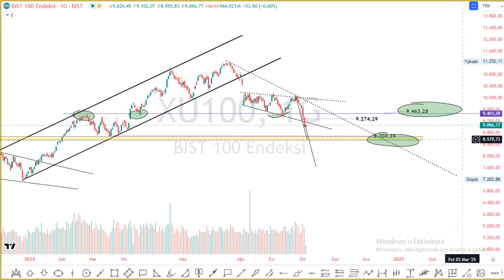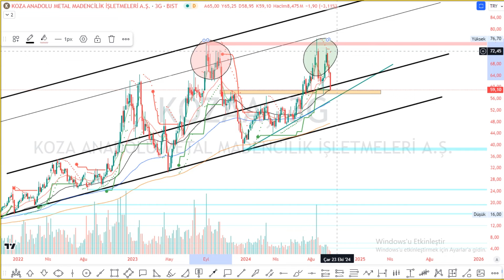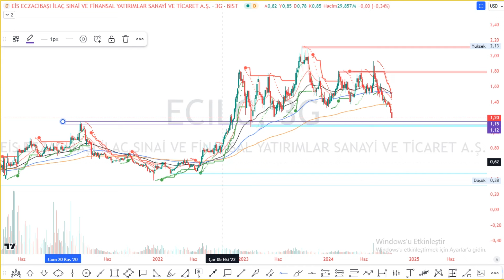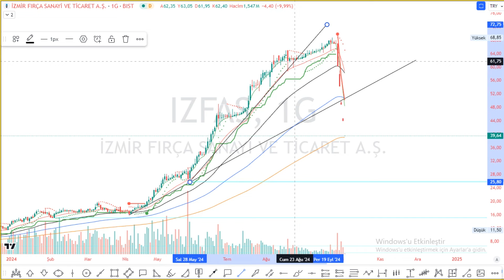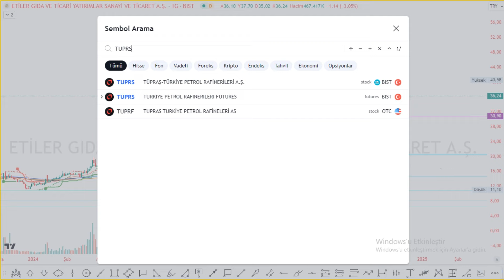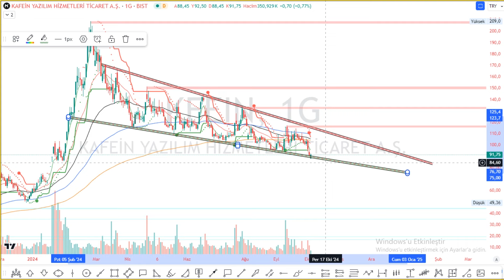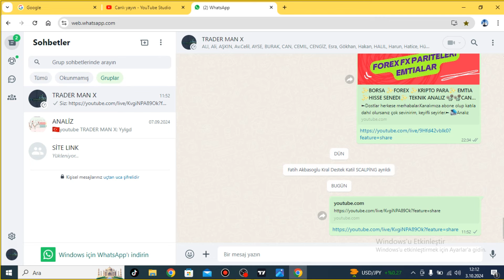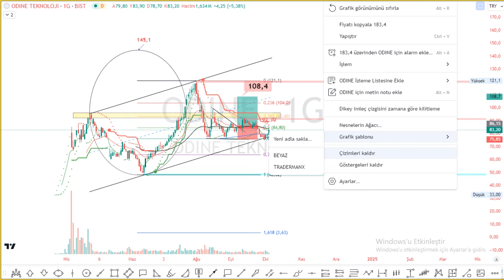XU100 KOZAA ECILC IZFAS ETILR TUPRS KFEIN KRSTL ODINE YYLGD TEZOL ZOREN EUPWR Hısse Teknık Analız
Kanalımda ;
A1CAP ACSEL ADEL ADESE ADGYO AEFES AFYON AGESA AGHOL AGROT AGYO AHGAZ AHSGY AKBNK AKCNS AKENR AKFGY AKFYE AKGRT AKMGY AKSA AKSEN AKSGY AKSUE AKYHO ALARK ALBRK ALCAR ALCTL ALFAS ALGYO ALKA ALKIM ALKLC ALMAD ALTIN ALTNY ALVES ANELE ANGEN ANHYT ANSGR ARASE ARCLK ARDYZ ARENA ARSAN ARTMS ARZUM ASELS ASGYO ASTOR ASUZU ATAGY ATAKP ATATP ATEKS ATLAS ATSYH AVGYO AVHOL AVOD AVPGY AVTUR AYCES AYDEM AYEN AYES AYGAZ AZTEK BAGFS BAHKM BAKAB BALAT BANVT BARMA BASCM BASGZ BAYRK BEGYO BERA BEYAZ BFREN BIENY BIGCH BIMAS BINHO BIOEN BIZIM BJKAS BLCYT BMSCH BMSTL BNTAS BOBET BORLS BORSK BOSSA BRISA BRKO BRKSN BRKVY BRLSM BRMEN BRSAN BRYAT BSOKE BTCIM BUCIM BURCE BURVA BVSAN BYDNR CANTE CASA CATES CCOLA CELHA CEMAS CEMTS CEMZY CEOEM CIMSA CLEBI CMBTN CMENT CONSE COSMO CRDFA CRFSA CUSAN CVKMD CWENE DAGHL DAGI DAPGM DARDL DCTTR DENGE DERHL DERIM DESA DESPC DEVA DGATE DGGYO DGNMO DIRIT DITAS DMRGD DMSAS DNISI DOAS DOBUR DOCO DOFER DOGUB DOHOL DOKTA DURDO DURKN DYOBY DZGYO EBEBK ECILC ECZYT EDATA EDIP EFORC EGEEN EGEPO EGGUB EGPRO EGSER EKGYO EKIZ EKOS EKSUN ELITE EMKEL EMNIS ENERY ENJSA ENKAI ENSRI ENTRA EPLAS ERBOS ERCB EREGL ERSU ESCAR ESCOM ESEN ETILR ETYAT EUHOL EUKYO EUPWR EUREN EUYO EYGYO FADE FENER FLAP FMIZP FONET FORMT FORTE FRIGO FROTO FZLGY GARAN GARFA GEDIK GEDZA GENIL GENTS GEREL GESAN GIPTA GLBMD GLCVY GLRYH GLYHO GMTAS GOKNR GOLTS GOODY GOZDE GRNYO GRSEL GRTRK GSDDE GSDHO GSRAY GUBRF GUNDG GWIND GZNMI HALKB HATEK HATSN HDFGS HEDEF HEKTS HKTM HLGYO HOROZ HRKET HTTBT HUBVC HUNER HURGZ ICBCT ICUGS IDGYO IEYHO IHAAS IHEVA IHGZT IHLAS IHLGM IHYAY IMASM INDES INFO INGRM INTEK INTEM INVEO INVES IPEKE ISATR ISBIR ISBTR ISCTR ISDMR ISFIN ISGSY ISGYO ISKPL ISKUR ISMEN ISSEN ISYAT IZENR IZFAS IZINV IZMDC JANTS KAPLM KAREL KARSN KARTN KARYE KATMR KAYSE KBORU KCAER KCHOL KENT KERVN KERVT KFEIN KGYO KIMMR KLGYO KLKIM KLMSN KLNMA KLRHO KLSER KLSYN KMPUR KNFRT KOCMT KONKA KONTR KONYA KOPOL KORDS KOTON KOZAA KOZAL KRDMA KRDMB KRDMD KRGYO KRONT KRPLS KRSTL KRTEK KRVGD KSTUR KTLEV KTSKR KUTPO KUVVA KUYAS KZBGY KZGYO LIDER LIDFA LILAK LINK LKMNH LMKDC LOGO LRSHO LUKSK LYDHO MAALT MACKO MAGEN MAKIM MAKTK MANAS MARBL MARKA MARTI MAVI MEDTR MEGAP MEGMT MEKAG MEPET MERCN MERIT MERKO METRO METUR MGROS MHRGY MIATK MMCAS MNDRS MNDTR MOBTL MOGAN MPARK MRGYO MRSHL MSGYO MTRKS MTRYO MZHLD NATEN NETAS NIBAS NTGAZ NTHOL NUGYO NUHCM OBAMS OBASE ODAS ODINE OFSYM ONCSM ONRYT ORCAY ORGE ORMA OSMEN OSTIM OTKAR OTTO OYAKC OYAYO OYLUM OYYAT OZATD OZGYO OZKGY OZRDN OZSUB OZYSR PAGYO PAMEL PAPIL PARSN PASEU PATEK PCILT PEHOL PEKGY PENGD PENTA PETKM PETUN PGSUS PINSU PKART PKENT PLTUR PNLSN PNSUT POLHO POLTK PRDGS PRKAB PRKME PRZMA PSDTC PSGYO QNBFB QNBFL QUAGR RALYH RAYSG REEDR RGYAS RNPOL RODRG ROYAL RTALB RUBNS RYGYO RYSAS SAFKR SAHOL SAMAT SANEL SANFM SANKO SARKY SASA SAYAS SDTTR SEGMN SEGYO SEKFK SEKUR SELEC SELGD SELVA SEYKM SILVR SISE SKBNK SKTAS SKYLP SKYMD SMART SMRTG SNGYO SNICA SNKRN SNPAM SODSN SOKE SOKM SONME SRVGY SUMAS SUNTK SURGY SUWEN TABGD TARKM TATEN TATGD TAVHL TBORG TCELL TCKRC TDGYO TEKTU TERA TETMT TEZOL TGSAS THYAO TKFEN TKNSA TLMAN TMPOL TMSN TNZTP TOASO TRCAS TRGYO TRILC TSGYO TSKB TSPOR TTKOM TTRAK TUCLK TUKAS TUPRS TUREX TURGG TURSG UFUK ULAS ULKER ULUFA ULUSE ULUUN UMPAS UNLU USAK VAKBN VAKFN VAKKO VANGD VBTYZ VERTU VERUS VESBE VESTL VKFYO VKGYO VKING VRGYO YAPRK YATAS YAYLA YBTAS YEOTK YESIL YGGYO YGYO YIGIT YKBNK YKSLN YONGA YUNSA YYAPI YYLGD ZEDUR ZOREN ZRGYO
KRIPTO PARA ; BTC USDT BNB SOL USDC XRP DOGE TON ADA TRX SHIB AVAX LINK DOT BCH NEAR LEO DAI LTC PEPE ICP UNI SUI KAS FET APT TAO RENDER POL ETC XMR STX XLM IMX FDUSD OKB AAVE FIL ARB HBAR OP CRO INJ WIF VET MNT ATOM FTM RUNE GRT BONK FLOKI SEI BGB AR MKR THETA TIA PYTH JUP HNT MATIC JASMY LDO ALGO ONDO CORE OM BSV WLD BRETT BTT NOT KCS FLOW QNT BEAM POPCAT CKB ORDI GALA STRK CFX GT W EOS EGLD AXS NEO FLR 1000SATS XTZ XEC AKT USDD PENDLE SAND PYUSD ENA ENS RON XAUT MANA MINA CHZ CAKE AIOZ NEXO ROSE AXL ZRO SNX KLAY MEW MOG ZK LUNC BOME LPT DEXE APE ASTR IOTA SUPER PAXG ZEC TUSD FTT TFUEL RAY SAFE DOGS BLUR HMSTR OSMO GMT GNO BTG COMP XDC IOTX TWT KAVA PEOPLE NFT BNX PRIME 1INCH RSR DYM AEVO CRV WEMIX SFP BABYDOGE WOO AMP CELO GLM MANTA KSM MX MEME HOT ARKM ETHFI JTO ID DASH ZIL ZETA ANKR ZRX SC ENJ LUNA ELF JST ALT BAT G SSV QTUM ANT ETHW RVN GAS IO T GMX TRAC RPL SKL METIS POLYX MASK SAGA FLUX STETH WBTC WEETH WBETH USDE HEX BIT ZBU MSOL CHEEL AERO FTN FRAX MC NEIRO OCEAN TURBO DOG BDX SUNDOG ORBR AVAIL ATH CAT TRIBE XRD BLAST SUN EDU SUSHI BICO PAAL UMA